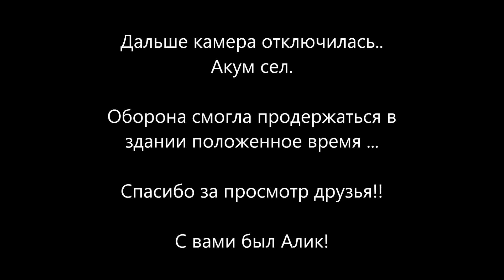Страйкбол в Сочи. Фрагмент обороны. 06.12.15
Страйкбол. Airsoft. Маленький фрагмент с воскрески )